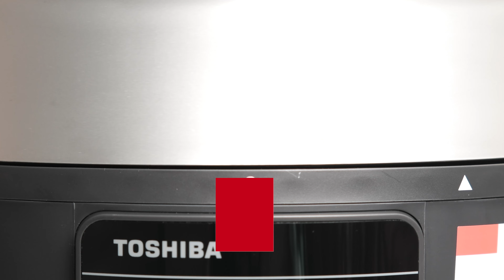[清潔保養篇] - 東芝電壓力鍋 (型號PC-48DRSHK)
[清潔保養篇]

想個好幫手更耐用?  原來保養同清潔係好重要!
即去片，一齊睇下點先可以清潔得更乾淨啦~